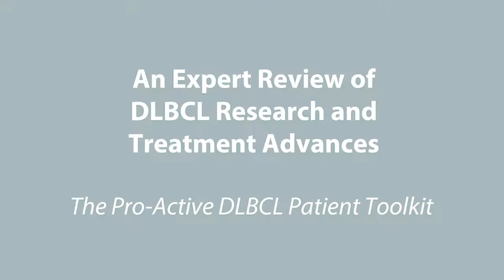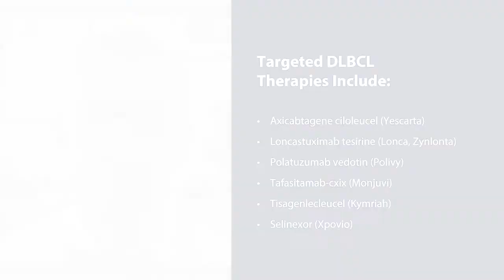An Expert Review of DLBCL Research and Treatment Advances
What’s the latest in diffuse large B-cell lymphoma (DLBCL) treatment advances? Expert Dr. Robert Dean provides an update about emerging DLBCL research and explains recent treatment approvals for relapsed DLBCL patients.

Dr. Robert Dean is a hematologist/medical oncologist at Taussig Cancer Institute at the Cleveland Clinic.